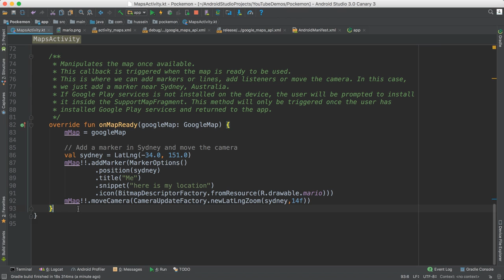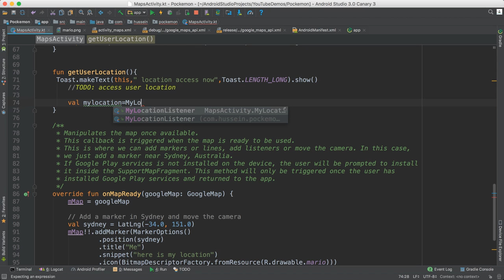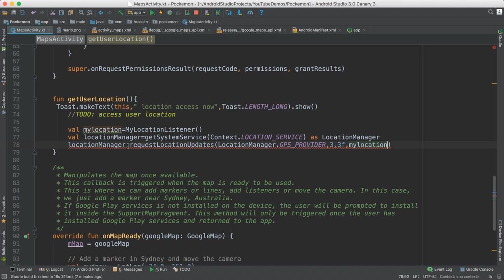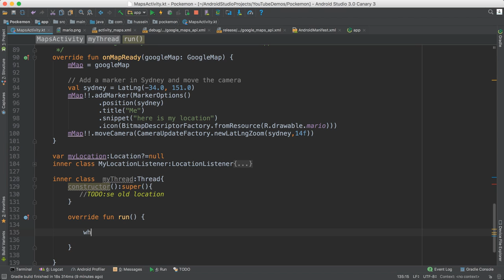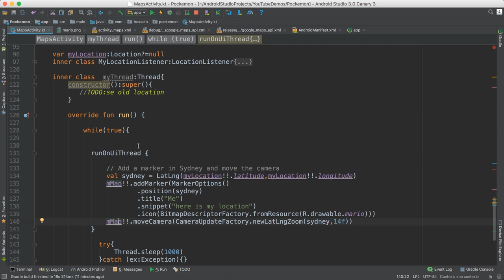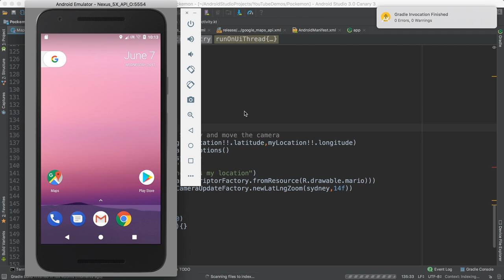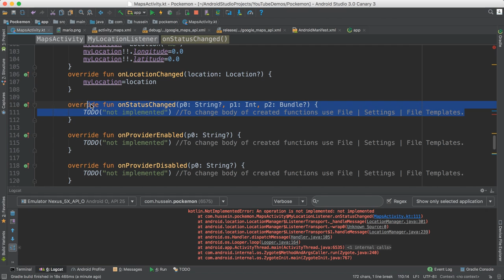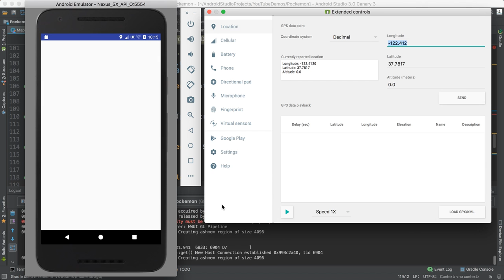55 -Android Pokemon || my location on map- عرض موقعي على الخريطة